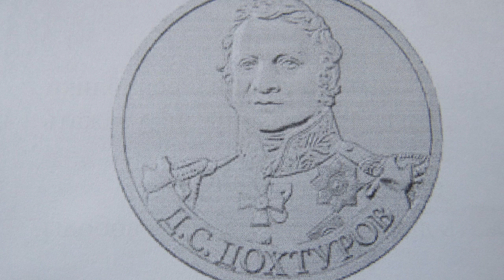А вы знали, что в Слониме похоронен "тайный советник"?..